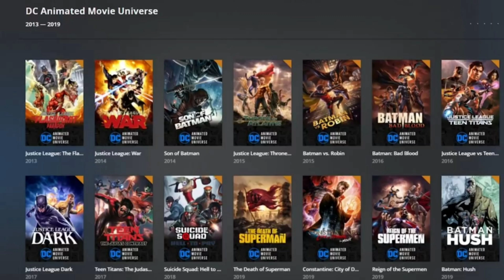Justice League Flashpoint Paradox (2013) full story explanation (தமிழ்)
DC Animated Movies Universe has 17 movies linked to one another.
Here is the full story explanation of first movie Justice League Flashpoint Paradox (2013) in tamil.